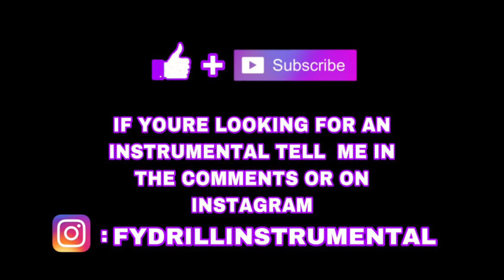Croftblock SV x StayWidIt LifeWeLive Official Instrumental (prod. by Maniac x ThugStage Beats)